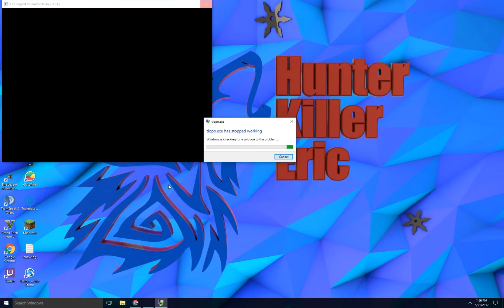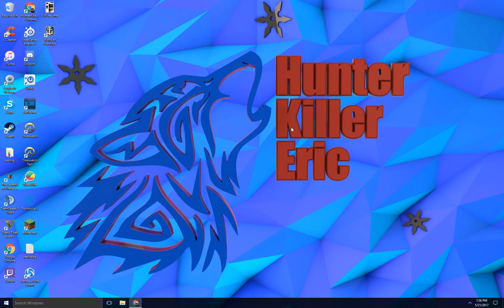Pirates Is Broken